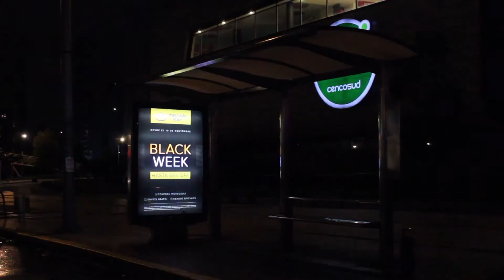Mercado Libre - Iluminación